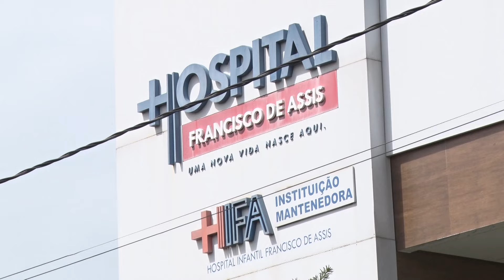20/04/2024 - APÓS DIAS INTERNADO, MATHEUS GUIMARÃES NÃO RESISTE E É VELADO NA PRAIA DO MORRO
Após passar vários dias internado no Hospital Materno Infantil Francisco de Assis com uma infecção, Matheus Guimarães Louzada, de três anos, não resistiu. O menino foi velado na Igreja Batista da Palavra, na Praia do Morro, neste sábado.